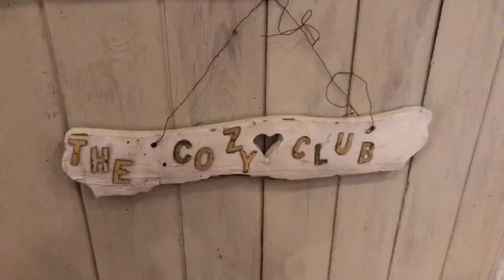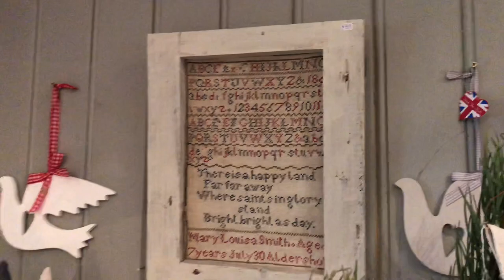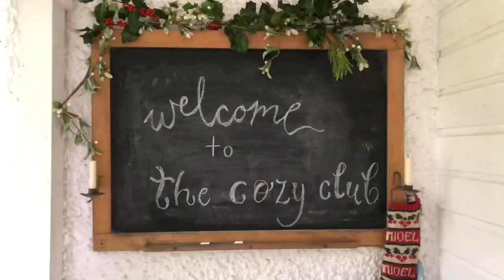The Cozy Club & Suzi Hearts Christmas Workshop Vlog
My first time ever at The Cozy Club, and I just had to vlog my experience. Mum, Debs, Kev and I left dark and early this morning for the workshop, eagerly awaiting in anticipation as to what would be in store. As promised, Chris did not disappoint as her home was so magical and welcoming, I never wanted to leave!

Our workshop was hosted by the lovely Suzi, of Suzi Hearts, and we each made our own Christmas inspired wall hanging. It was so lovely to see Suzi’s work in all its detail and imagination, and we even got to shop some of her beautiful creations in the afternoon at The Cozy Club shop.

I hope you enjoy the video, and I hope it makes you feel like you were there too 💗

Me @rosieashleystudio
Chris @thecozyclubx
Suzi @suzihearts
Mandy (Mum) @thelittleraghouse
Debs @dsg1964
Kev @propulsion38